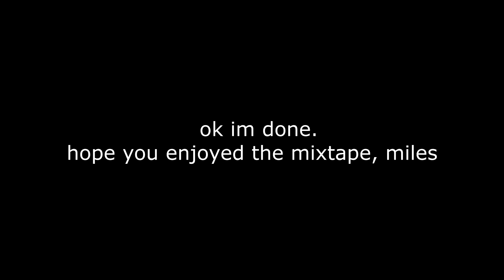Battlegrounds Kills & Dinners XVI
Welp. Kills and Dinners XVI Is here! I spent 10+ hours on this. Please, please watch the whole thing.  Also, I have a new video planned. Watch that too? :D